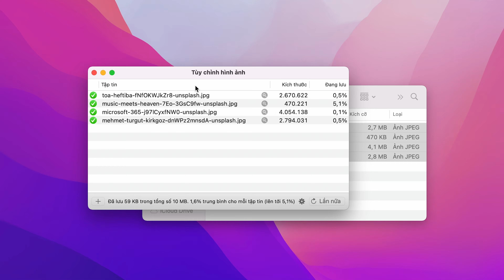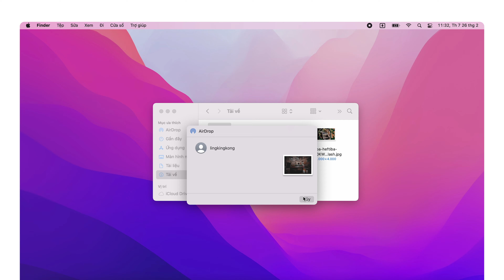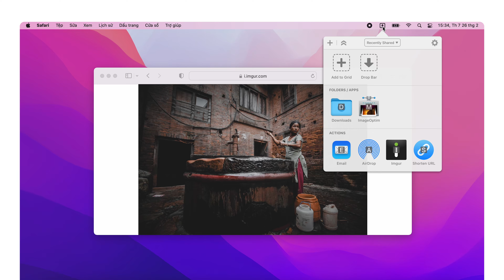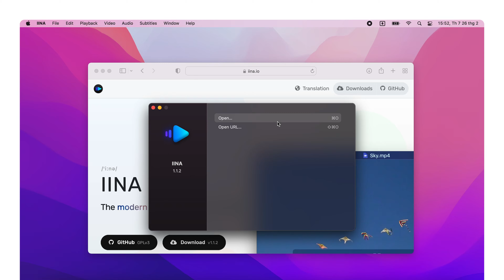Dropzone 4 - Nâng năng suất máy Mac lên tầm cao mới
Dropzone giúp sao chép và di chuyển tệp, mở ứng dụng và chia sẻ tệp với nhiều dịch vụ khác nhau nhanh chóng và dễ dàng hơn, chỉ việc kéo thả

- Tích hợp Airdrop, rút gọn Link
- Tích hợp Imgur cho phép chia sẻ hình ảnh nhanh chóng và nhận liên kết để dán
- Các tác vụ bổ trợ cho phép bạn tải tệp lên các dịch vụ như Google Drive, YouTube và nhiều dịch vụ khác
- Download video Youtube.

Còn rất nhiều tính năng hay chờ bạn khám phá